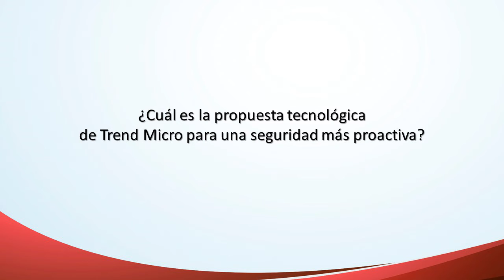Encuentros ITDS - Seguridad Proactiva. Propuesta tecnológica de Trend Micro